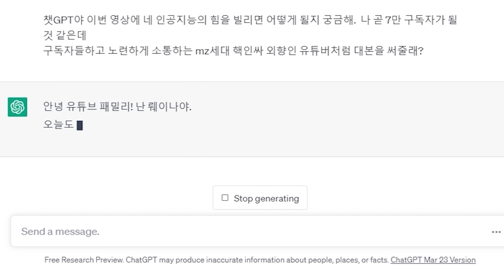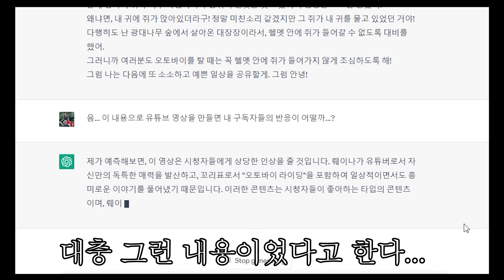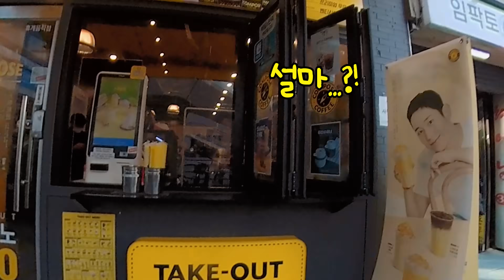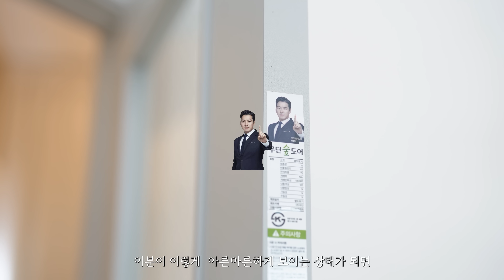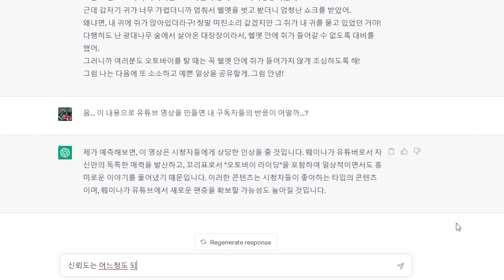오토바이 타는 여성라이더 유튜브를 ChatGPT에게 맡겼더니 이렇게 되었습니다... 무서운 인공지능.. Feat. 필라테스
진짜 이게 최선이었냐고 되묻고 싶습니다.

* Riding gear *
Helmet
Jacket
Pants
Gloves